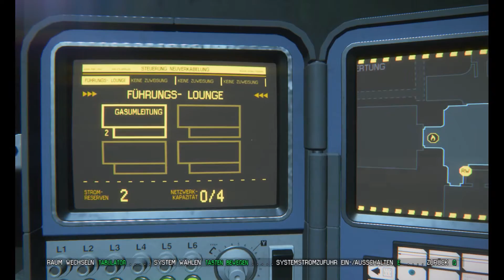Let's Play Alien Isolation #037 - Nur tote Syntheten sind gute Syntheten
### Alien Isolation ###